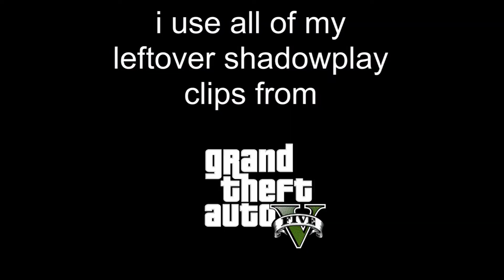GTA V - Leftover shadowplay clips babyyy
w/e